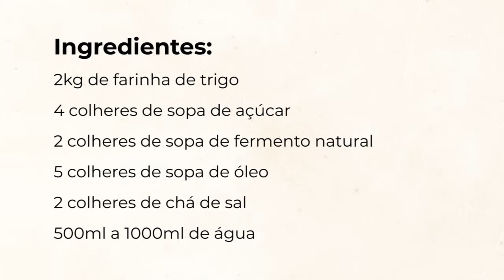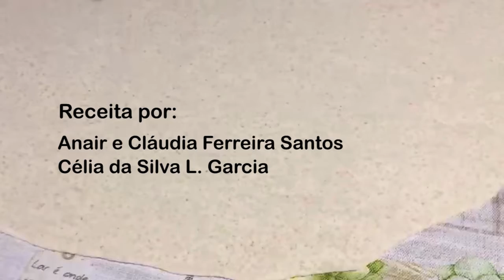CULINÁRIA DA TERRA | BOLINHO DE PÃO FRITO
Direto da comunidade quilombola Restinga, que fica na Lapa,  região Sul do Paraná, as companheiras do Anair e Claudia Ferreira Santos e Célia da Silva L. Garcia nos ensinaram a fazer uma receita simples e deliciosa de Bolinho de Pão Frito.

A receita foi apresentada no quadro Culinária da Terra do Programa Pé Na Terra Em Movimento, que foi ao ar na sexta-feira(30/07).

Faça a receita aí na sua casa, poste nas redes marcando nossos perfis. Instagram @mst_parana Facebook Mídia Sem Terra